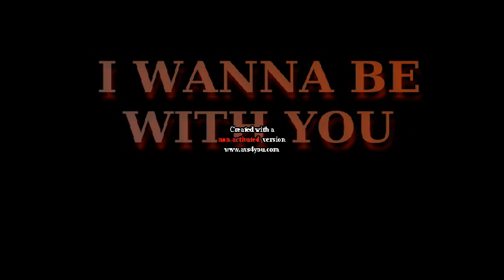JC wanna be with you